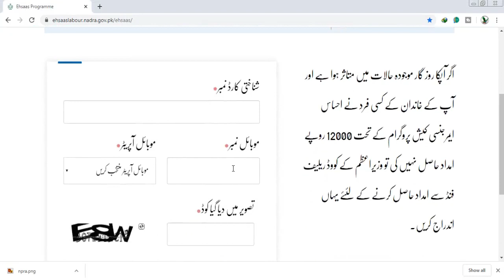Ehsas Labour program Pakistan online registration2020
so easy apply